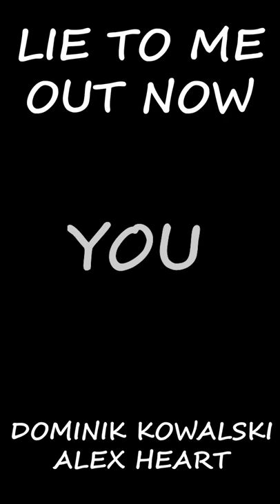Alex Heart - Lie To Me (Dominik Kowalski Remix) - OUT NOW